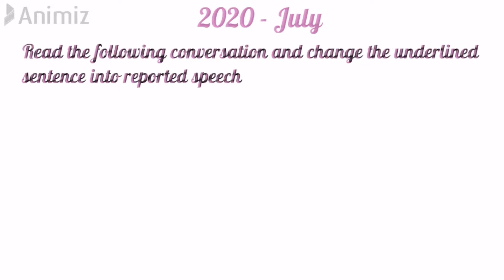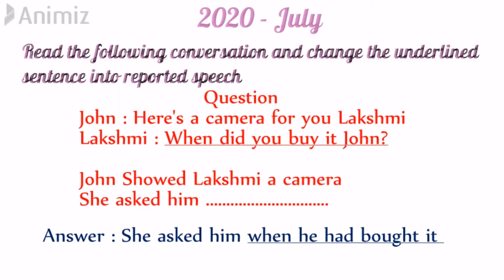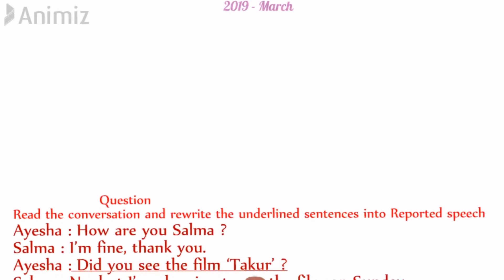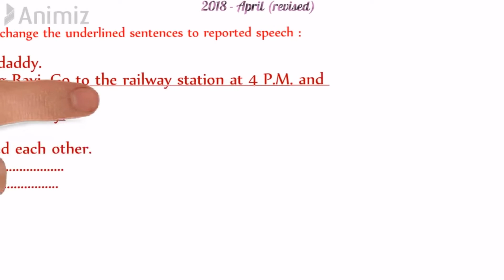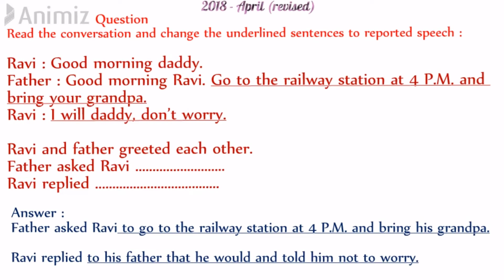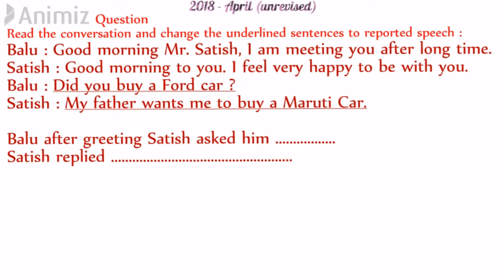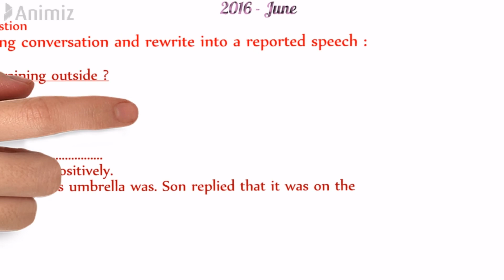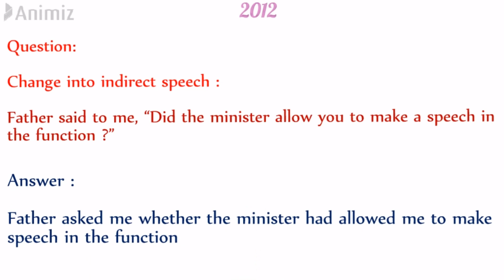SSLC / 10th Previous Papers solved | Direct to Indirect/Reported speech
Hi All,
In this video I have discussed direct to reported speech conversion of sixteen previous 10th std English (Second language) question papers

To understand the conversion I would request you to first go through the below mentioned videos.

Regards,
Dr. Roopashree H R